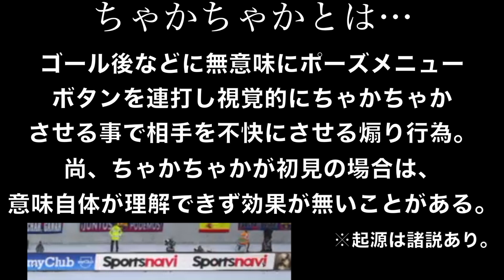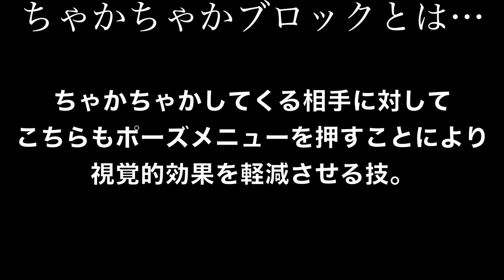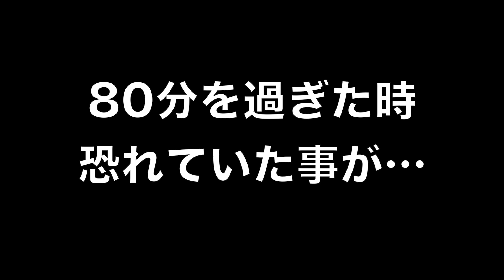【うざすぎぃぃ】ちゃかちゃか煽られた!?これが本当のちゃかちゃかだ！ ウイイレ2017/PES2017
煽るのは良く無いよねw